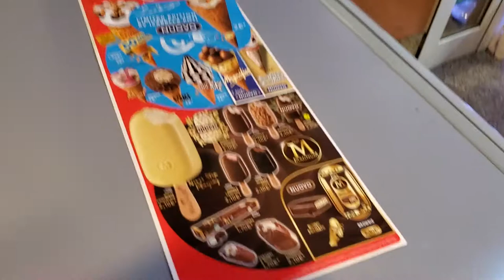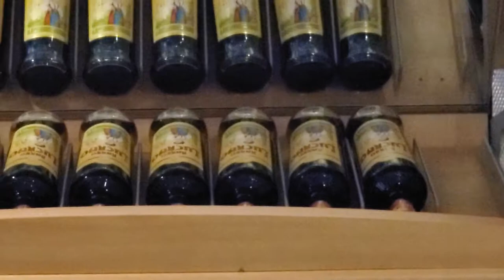Italian Truck stop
This is a tipical truck stop in The Italian peninsula